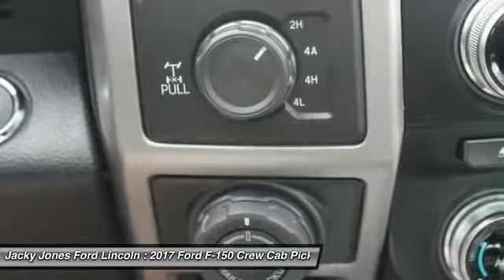2017 Ford F-150 Sweetwater TN T6987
2017 Ford F-150 Lariat - $54976

You'll love this 2017 Ford F-150. This is a crew cab pickup you'll want to take home. Call and get in touch with Jacky Jones Ford Lincoln directly, and be the first to open the crew cab pickup door today!